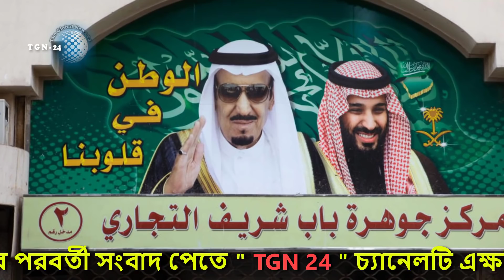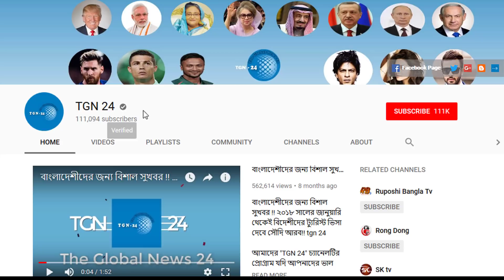সৌদির আজকের ৩ টি আলোচিত খবর | দেখুন সৌদির ৩ টি বড় গুরুত্বপূর্ণ খবর | তারিখ - ১৮/৭/২০২০|সৌদি আরব খবর